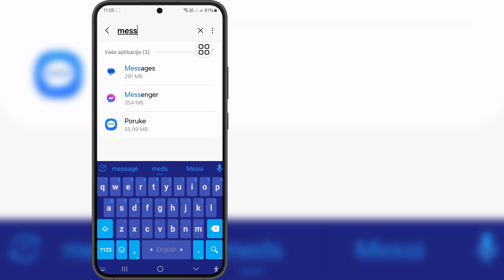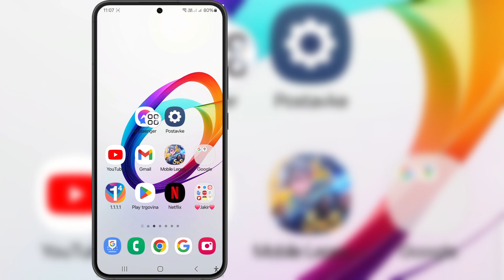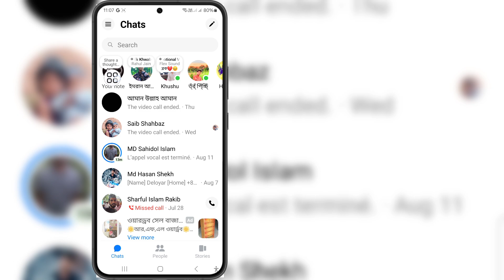Kako popraviti opciju muzike koja se ne prikazuje na bilješkama u Messengeru (2024)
Ako tražite video o tome kako da popravite opciju da se muzika ne prikazuje u bilješkama u Messengeru (2024), evo ga!

 U ovom videu ću vam pokazati kako da popravite opciju za muziku koja se ne prikazuje u bilješkama u Messengeru | Dodajte muziku u Messenger Notes.  Obavezno pogledajte video do samog kraja. Naučit ćete kako popraviti opciju za muziku koja se ne prikazuje na bilješkama u Messengeru (2024). To je lako i jednostavno uraditi sa svog telefona.